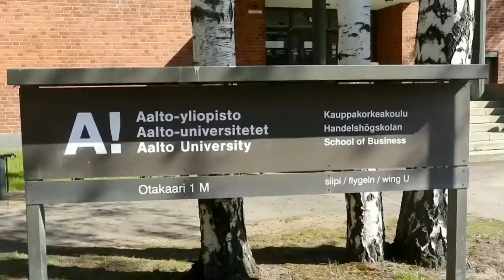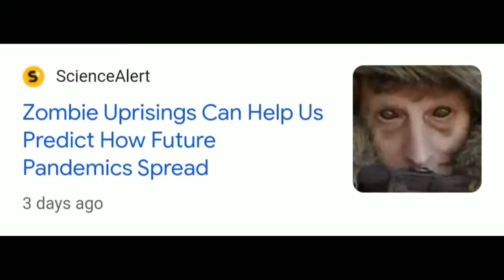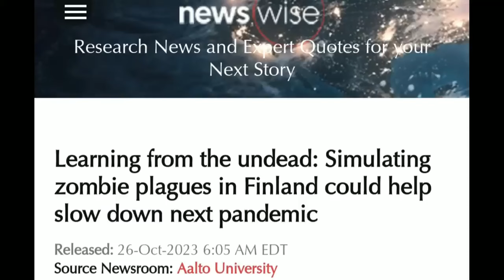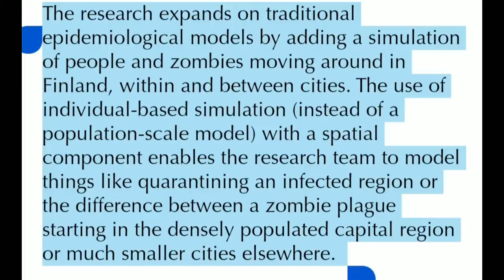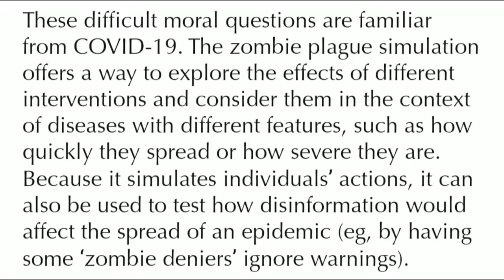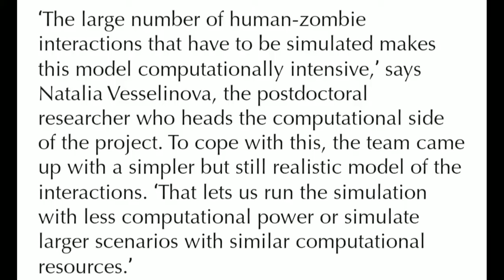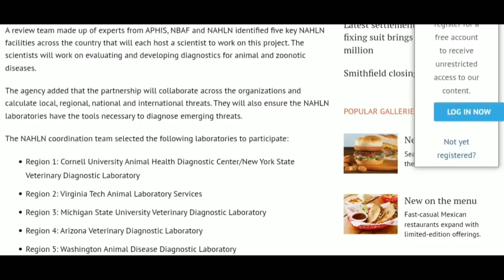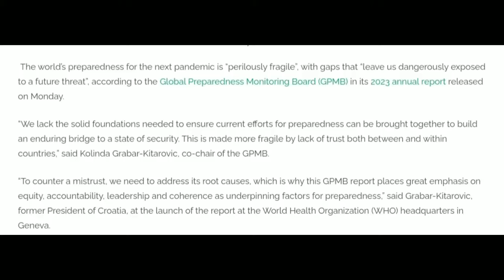The Actual Zombie Plague Simulation You didn't hear about?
The actual zombie plague simulation decoded